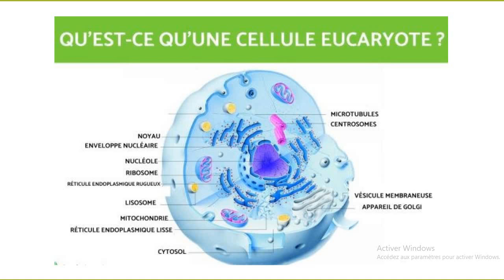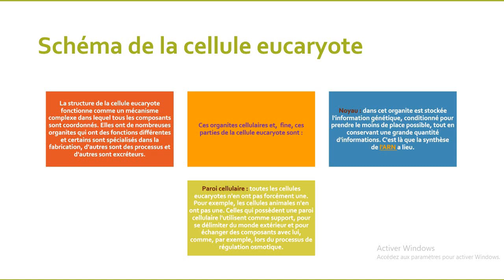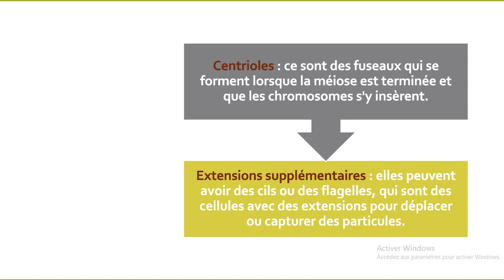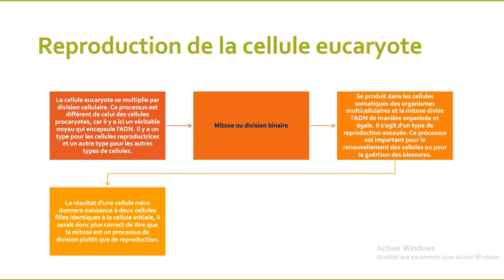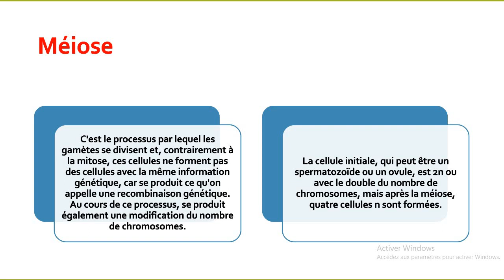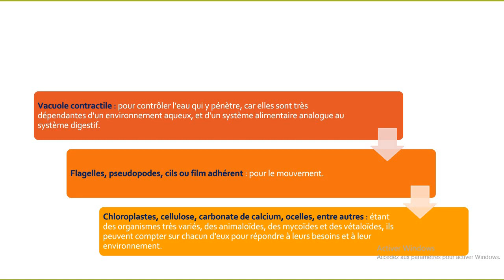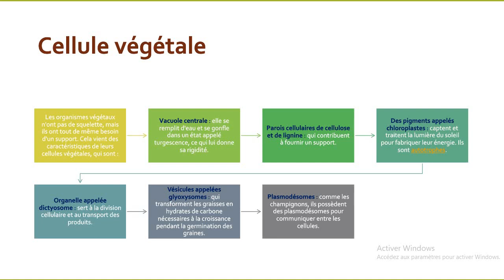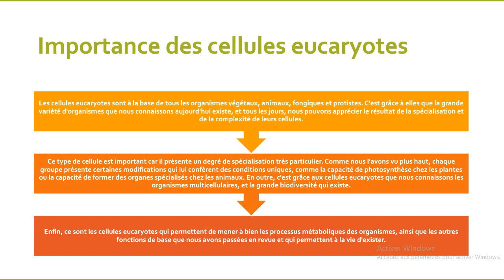biologie cellulaire : les cellules eucaryotes;....... شرح سهل بالدارجة